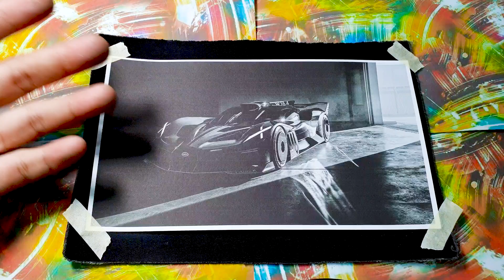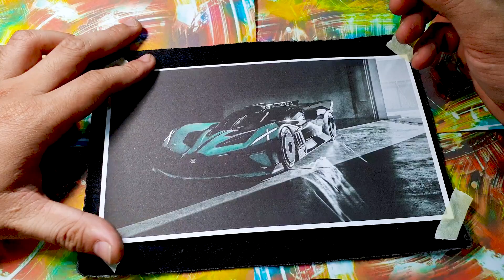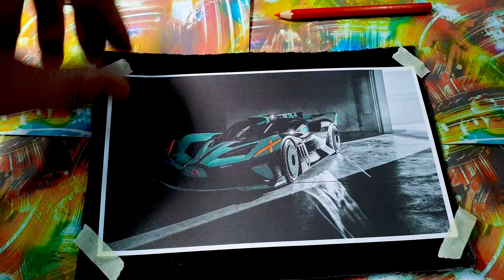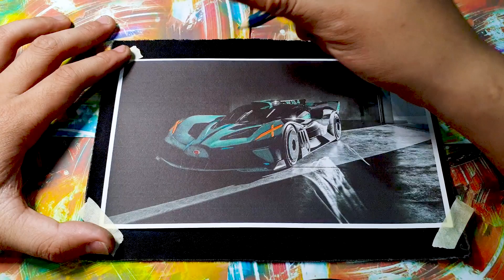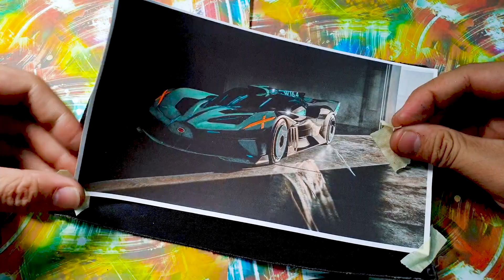Design Excellence: Coloring Bugatti Bolide, Acclaimed Supercar Named Most Beautiful in the World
"Design Excellence: Coloring Bugatti Bolide, Acclaimed Supercar Named Most Beautiful in the World" celebrates the breathtaking beauty and unrivaled engineering of the Bugatti Bolide, an acclaimed supercar that has been bestowed with the prestigious title of the most beautiful car in the world. This video game offers a unique opportunity for players to immerse themselves in the world of automotive design, allowing them to unleash their creativity and personalize the iconic Bugatti Bolide with vibrant colors.

Drawing inspiration from the boldest and most innovative concepts in automotive design, the game showcases the sleek, aerodynamic lines and striking contours of the Bugatti Bolide. Every curve and surface of the car has been meticulously crafted to optimize performance and aesthetic appeal. With its aggressive stance and futuristic design elements, the Bolide exudes a sense of power and speed that captivates car enthusiasts and design aficionados alike.

In "Design Excellence: Coloring Bugatti Bolide," players are given access to a comprehensive palette of colors, allowing them to apply their artistic vision and customize the car's appearance. Whether it's a vibrant metallic finish, a bold combination of contrasting hues, or a subtle gradient, the game offers endless possibilities for creating a truly unique and eye-catching design.

As players delve into the game, they will explore various environments that showcase the Bolide's design prowess. From sleek cityscapes to winding mountain roads, each backdrop highlights the car's ability to effortlessly blend with its surroundings while commanding attention. The dynamic lighting and reflections further enhance the visual experience, providing an immersive platform for players to witness the transformative power of color on the Bolide's exterior.

Additionally, the game features a comprehensive photo mode, allowing players to capture and share their meticulously crafted designs. From different angles and lighting conditions to various camera effects, this mode enables players to showcase their creations in stunning detail, immersing others in the beauty and artistry of their custom Bugatti Bolide.

"Design Excellence: Coloring Bugatti Bolide" not only celebrates the aesthetic allure of the world's most beautiful car but also invites players to become virtual automotive designers, exploring the possibilities of color and personalization. Whether you're a fan of automotive design, a creative enthusiast, or simply appreciate the elegance of the Bugatti Bolide, this game provides an exciting and visually stunning experience that pays homage to the artistry and craftsmanship of one of the automotive industry's most iconic vehicles.